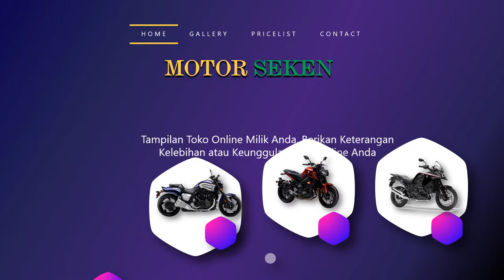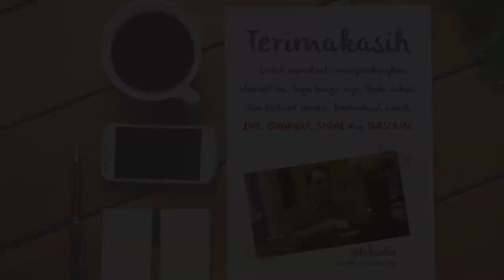Contoh Iklan showroom mobil, showroom motor bekas, seken,